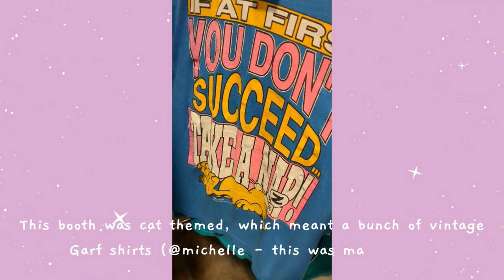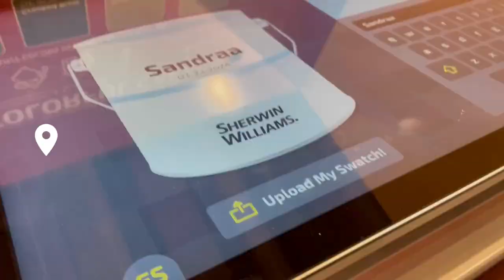March Vlog | another vintagefest, unboxings, and best friend visited!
Come along for my March vlog, trying to figure out where to live, what skin products I should use, unboxing my shoes, and most exciting. my best friend VISITED MEEEEEE :)